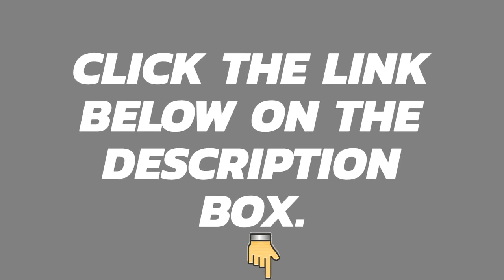Pregnant? But No Sign of A BABY?! (Signs And Tips)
This video will show you the signs and symptoms that you are pregnant. It will also show some experiences that might happen during pregnancy.